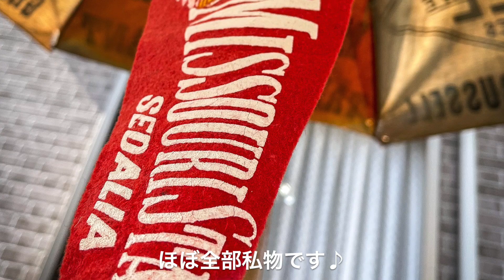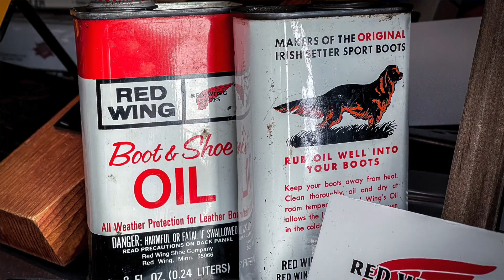【告知】5月に高円寺でポップアップを開催します。ビンテージの古着や雑貨etc.【Gift Shop Goemomd】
5月14日(土)&15日(日)ポップアップ形式で、
【Gift Shop】を開催します☺️

【日時】
5月14日(土)12時頃〜18時頃まで
5月15日(日)12時頃〜16時頃まで

【場所】
東京都杉並区
1階立地のフルオープンな会場ですので、
お気軽にお越しください〜🐕‍🦺

【参加方法】
InstagramかTwitterでDM下さい☺️

アメリカ中心の私物の
・古着(メンズ、レディース、キッズ)
・スニーカー
・雑貨
・レッドウィングの非売品 etc...

などを販売させて頂きながら、視聴者様と
交流できればイイなぁと考えています☺️

・自分へのご褒美に
・大事な人へプレゼントに
頂けるようなアイテムを販売予定です🙇🏻‍♂️

友人、彼氏彼女、ご夫婦etc...
ゆっくりしてっていってください☺️

お子様ももちろんOK🙆‍♂️です☘️
会話しに来ていただけるだけでも嬉しいです☘️

【注意事項】
・マスク着用でお願いします。
・商品ご購入の際は現金のみでお願いします。